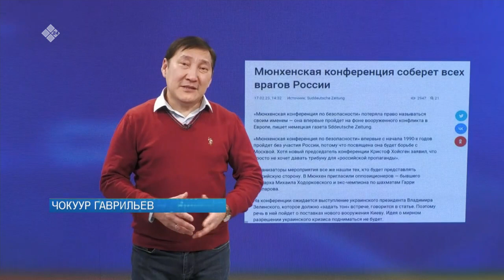«Сэмсэ тыл» (20.02.23)